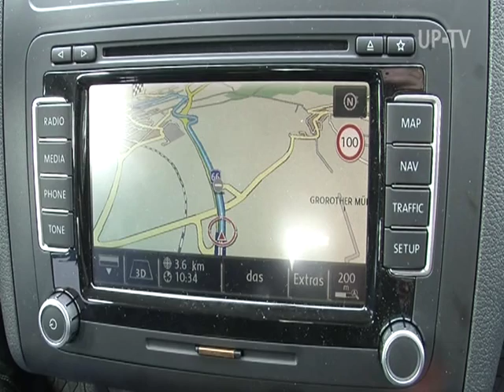Volkswagen Caddy with Blue Motion Technology